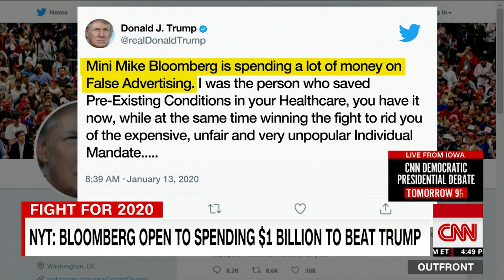Bloomberg's campaign manager responds to Trump's new nickname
Michael Bloomberg's campaign manager, Kevin Sheekey, spoke with CNN's Erin Burnett about Bloomberg's plan in the 2020 presidential election.